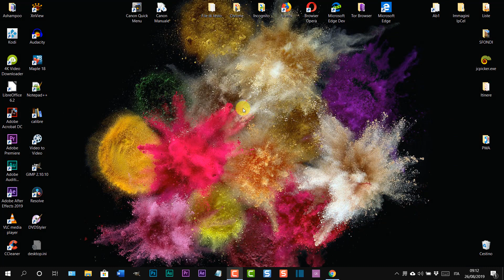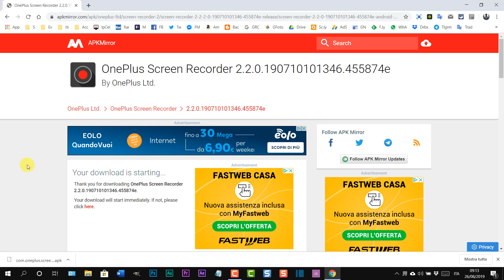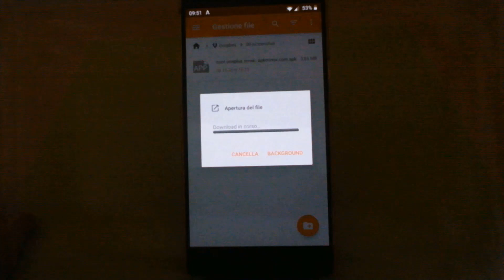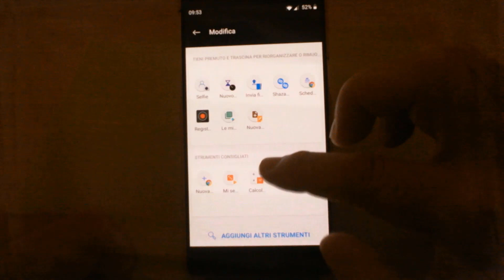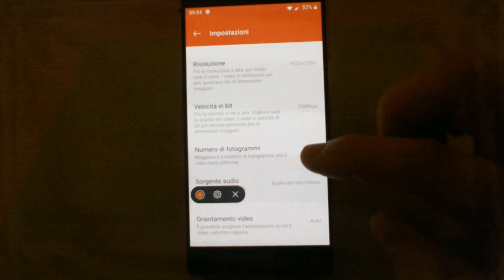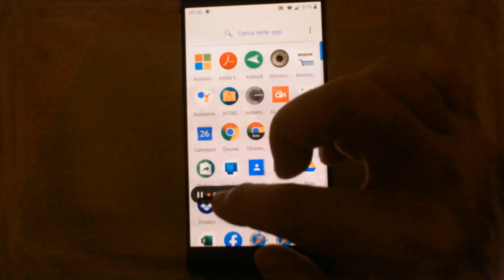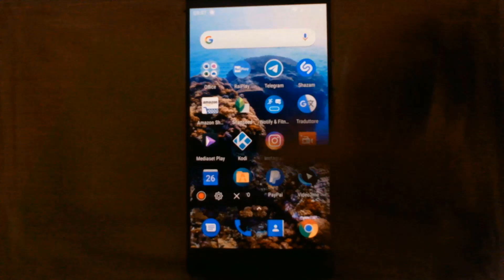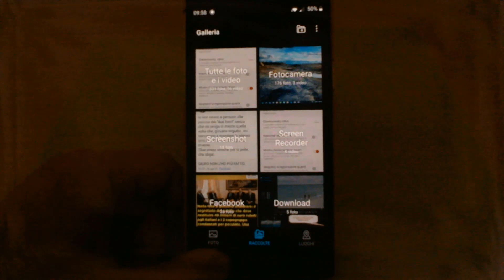Installare Registratore Schermo (Screen Recorder) su tutti gli OnePlus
Come installare l'app Screen Recorder (Registratore Schermo) nelle precedenti versioni di OnePlus tra cui OnePlus 3, OnePlus 3T, OnePlus 5, OnePlus 5T, OnePlus 6 e OnePlus 6T.
Si deve scaricare un file in formato APK che sarà poi trasferito nel computer con bluetooth, cavo USB, cloud o altro sistema.
Il link alla pagina in cui fare il download del file APK sarà cliccabile nel post disponibile qui sotto